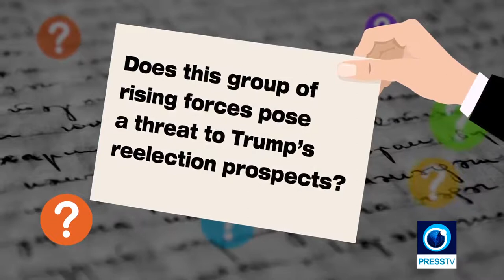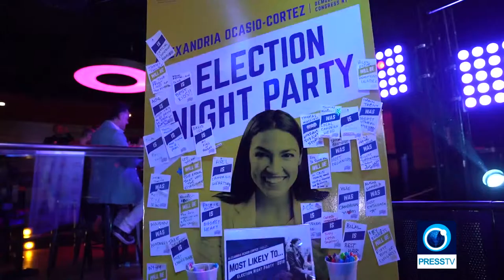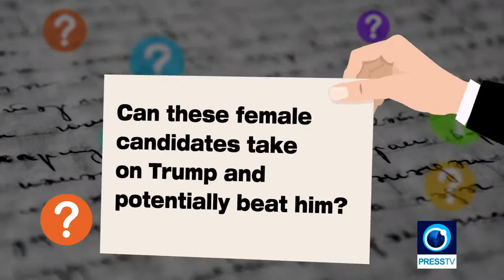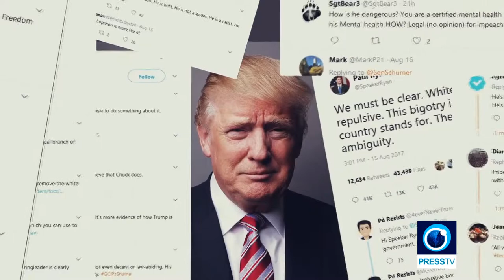Rodney Martin on PressTV We The People Program - Impact of Women in 2020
Rodney Martin, a Scottsdale, Az based political analyst appeared on the PressTV Program, We The People and discussed the impact of Women in the 2018 U.S. Midterm Election & 2020 U.S. Presidential Election.